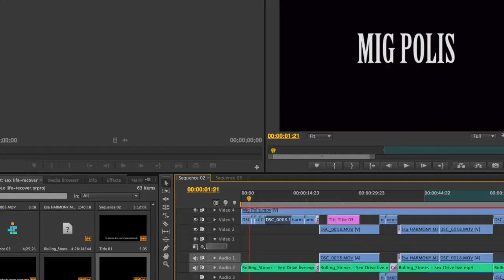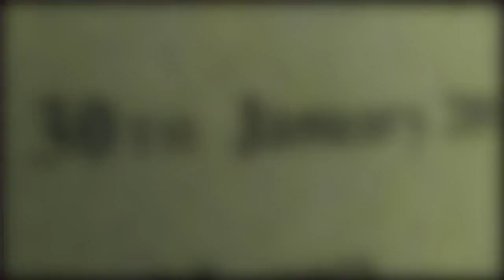Finale Work based learning